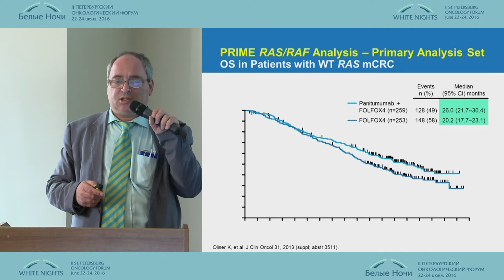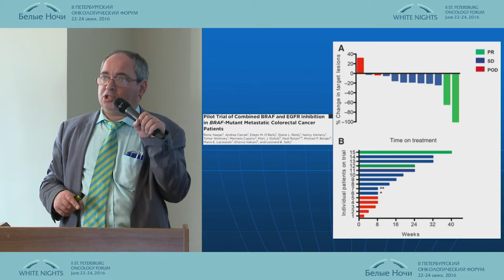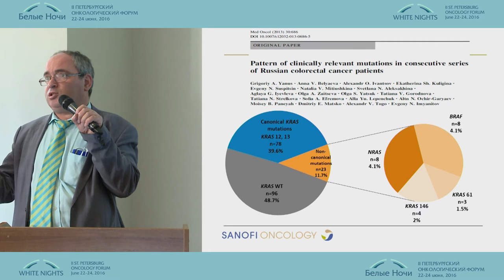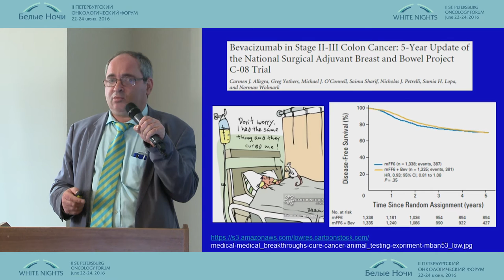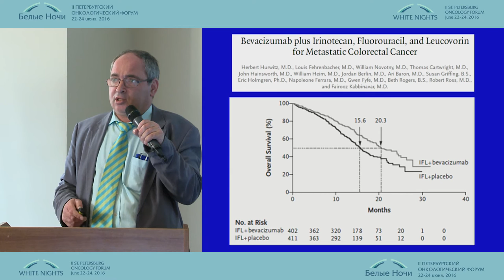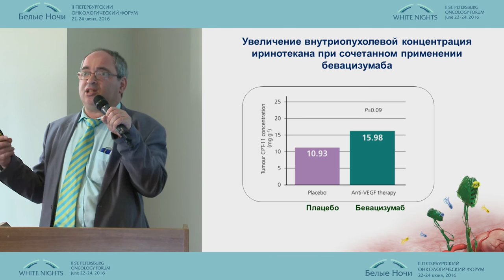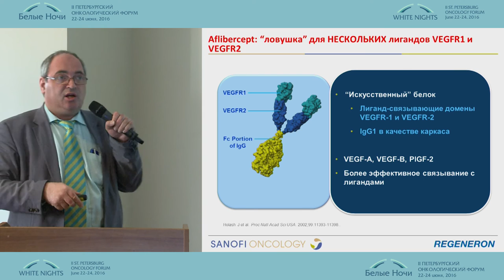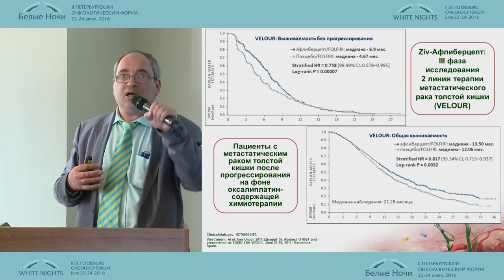Биология метастатического колоректального рака. Новые мишени для антиангиогенной терпаии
д.м.н. Е.Н. Имянитов
Новое в лекарственной терапии гастро-интестинальных опухолей
II-ой Петербургский онкологический форум "Белые ночи - 2016"